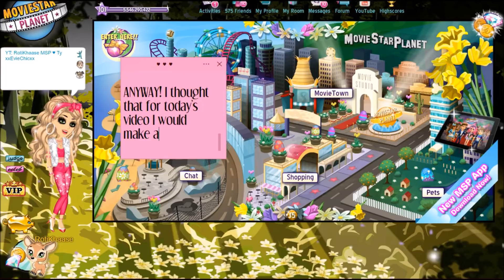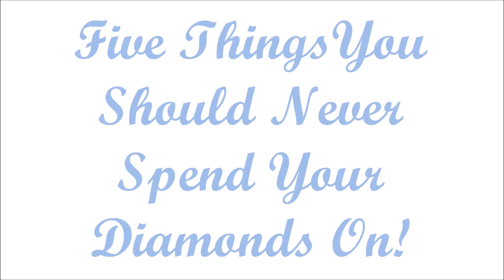NEVER SPEND DIAMONDS ON THESE 5 THINGS!! MSP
My Accounts:
UK~
RotiKhaase
Roti Rares
~ I HAVE NO OTHER ACCOUNTS ON UK ~ DON'T BELIEVE ANYONE UNLESS I CONFIRM IT ON MY STATUS ON ON MY YOUTUBE!

German: RotiKhaaseUK
USA: RotiKhaaseUK